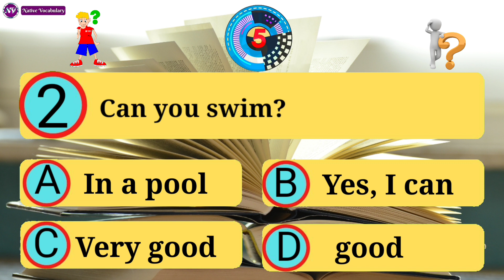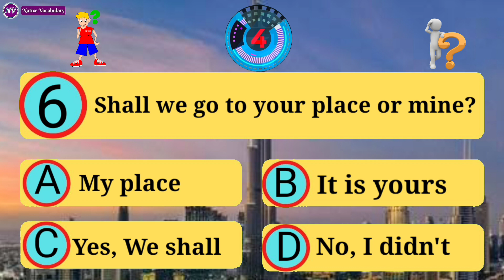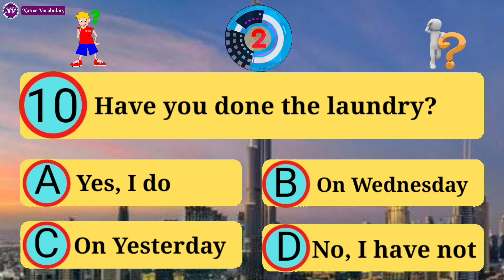English Quiz #1 - Check Your English Level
Hii

About this Video 👉We are gonna upload many more videos like this 👍 Please let us know you want them or Not?

Welcome to our youtube channel Native Vocabulary we provide videos related to English Grammar, Phrases, Idioms, Vocabulary and much more Hope you will enjoy our videos and Would Subscribe to our channel.Thank you so much.

english quiz,
quiz class 11,grammar quiz questions and answers,english grammar quiz advanced,advanced english grammar quiz with answers,